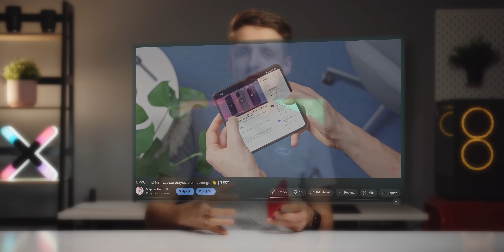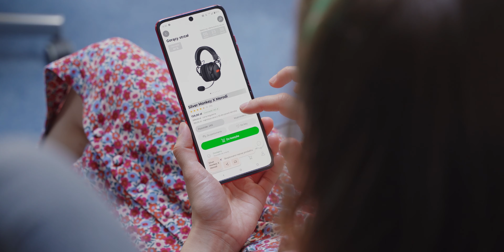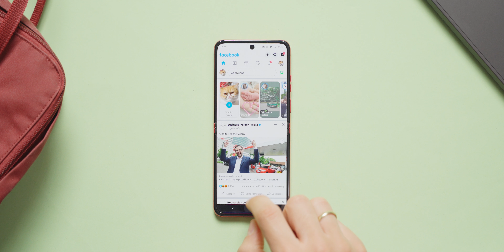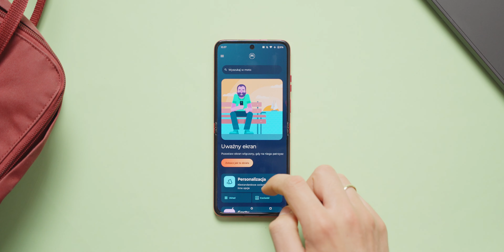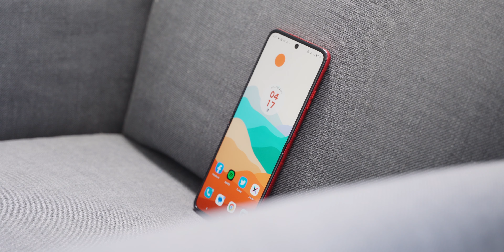Motorola RAZR 40 Ultra | Wielki mały ekran!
Motorola zrobiła to, czego nie zrobił nikt inny. I zrobiła to wyjątkowo dobrze.

Co jeszcze pozytywnie zaskoczyło @MajsterPirzu? Co jeszcze o tym smartfonie opowiedział Łukasz? Sprawdzajcie nasz materiał.

00:00​ - Wprowadzenie
00:26​ - Gwóźdź programu
01:12 - Jego funkcjonalność
02:47​ - Jakoś wyświetlaczy
02:41-​ Następstwa 'małego' ekranu
02:49 - Zawiasy
4:09 - Coś kosztem czegoś
5:27 - Aparat :|
7:44 - Głośniki + unboxing
7:59 - Witamy eksperta ;3
9:00 - Podsumowanie